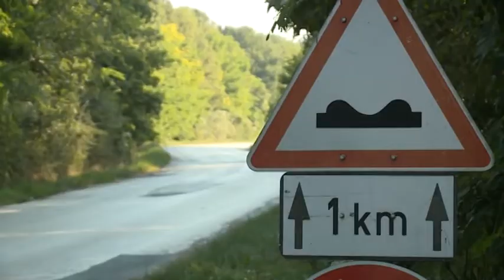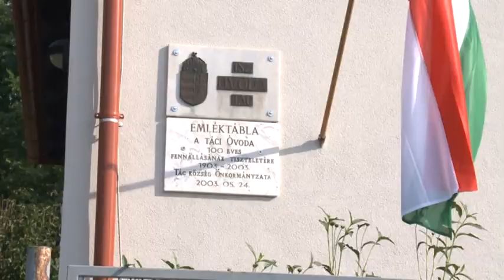190906 Köztér Molnár Krisztián